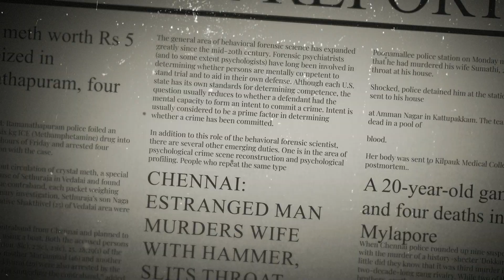SUZHIYAM - Tamil Short Film - KC Media - Mighty - Naresh M Kumar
Title: SUZHIYAM

Description:

In the world of cinema, storytelling takes on many forms. With "SUZHIYAM," we embark on a journey of Crime thriller that will keep you heart  go crazy guessing whats gonna happen next.

Director: Mighty
Writer: Mighty
Cinematography: Naresh M Kumar

Our talented cast and crew poured their hearts and souls into this project, and we're excited to share the result with you.

Release Date: To reveal soon